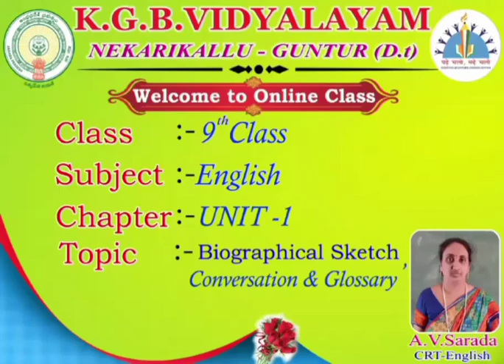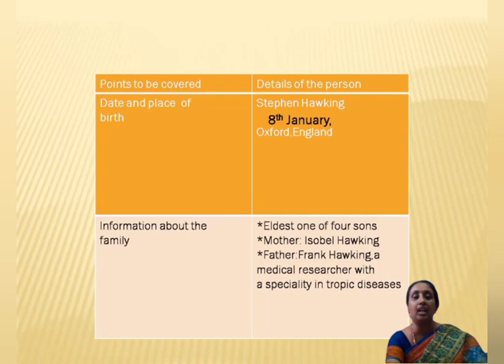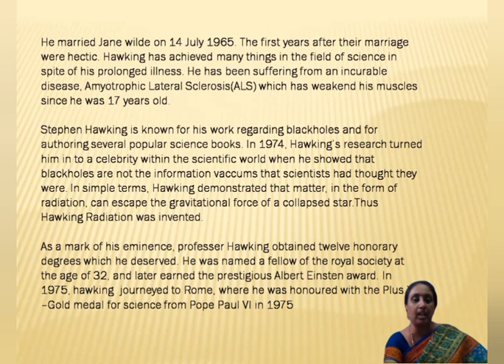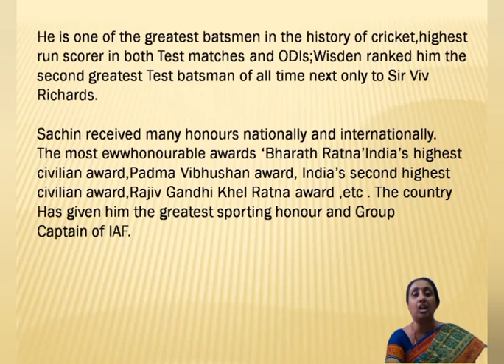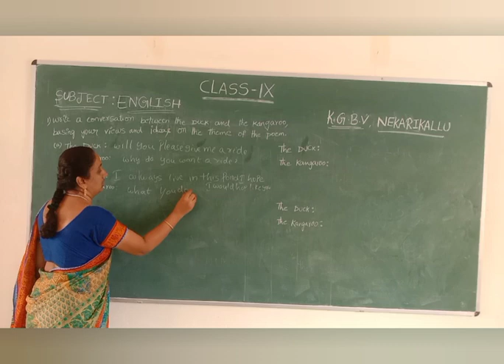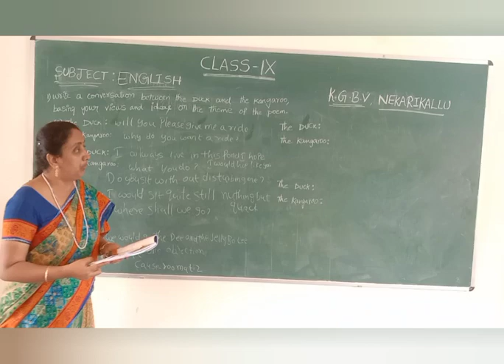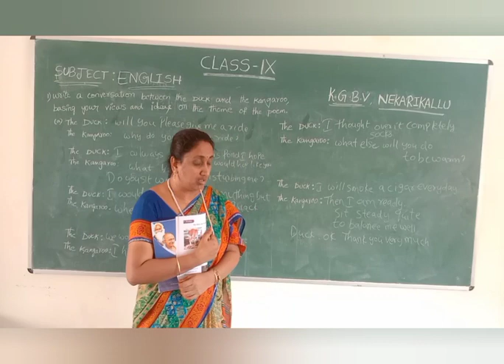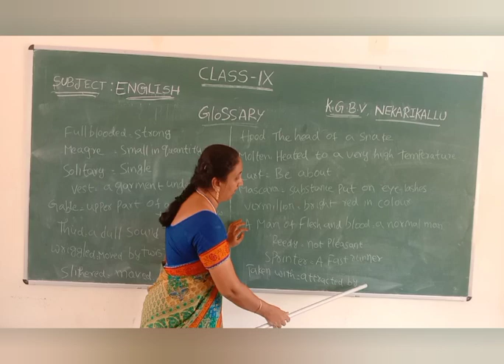IX -English -Dt.27.07.2021 -10.00 A.M to 11.00 A.M -KGBV Nekarikallu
KGBV Nekarikallu